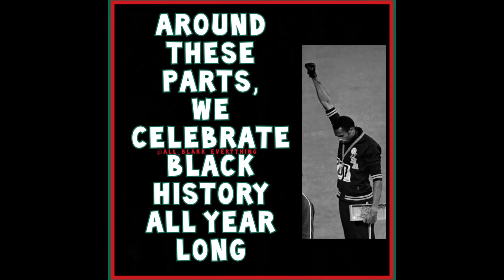Vlog 29: Black History Month 2021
**Ms. B talks Black History, Black Wealth, and the Black Community!
**It's Black History Month!
**Follow me on the Gram: @All_Blakk_Everything

*I own a license to use this music